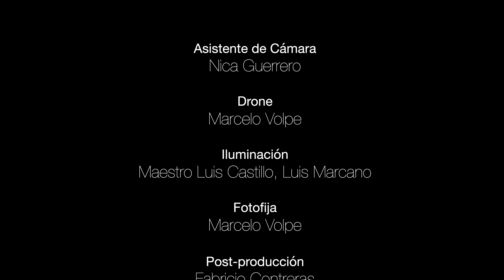Ballet Teresa Carreño presenta Flor de Limpia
Flor de Limpia

Ostinata redención
Ostinata sanación
Necesaria comunión
Existencia,  movimiento, vida, dicha
Una limpia colectiva en Do mayor
Un temporal a-temporal
Un ritual para fluir en levedad
Una danza empeñada en la decisión de continuar
Una ofrenda para nuestra materia inasible: el espíritu. El de todes, el colectivo.

Feliz día mundial del ballet

Dirección y coreografía: Cristina Rossell
Dirección audiovisual: Fabricio Contreras
Bailarines y co-creadores:
Karla Medina
Carolina Wolf
Ahina Figueroa
Andrés Villaroel
Andrea Hernández
Jesús Duven
Emily Báez
Kevin Sandoval
José Ángel Díaz
Maria Laura Moreno

Dirección de Fotografía y Cámara: Fabricio Contreras
Asistencia cámara: Nica Guerrero
Drone: Marcelo Volpe
Iluminación: Maestro Luis Castillo, Luis Marcano
Fotofija: Marcelo Volpe
Asistencia de producción: Liliana Gómez
Post-producción: Fabricio Contreras
Una Co-produccion junto al Teatro Teresa Carreño y Siete Filmes para el Ballet Teresa Carreño

Fundación Teatro Teresa Carreño owns no rights to the music. For educational and entertainment purposes only.